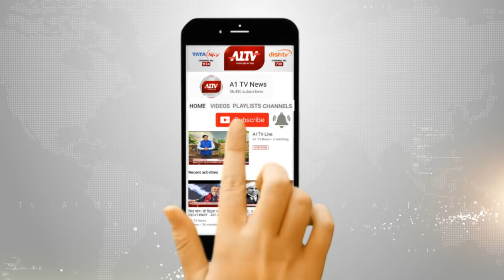पाली जिले के रानी कस्बें में अंतरराष्ट्रीय योग दिवस मनाया गया | A1TV News